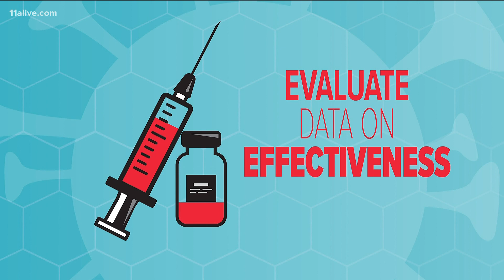Why there's no COVID vaccine for children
COVID cases among young children are on the rise but there's no vaccine available for children under 12.